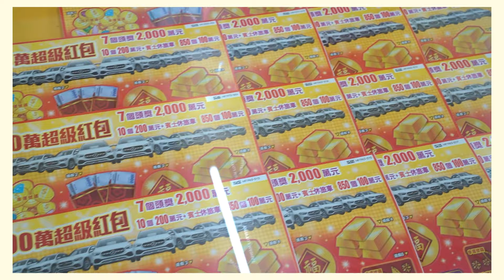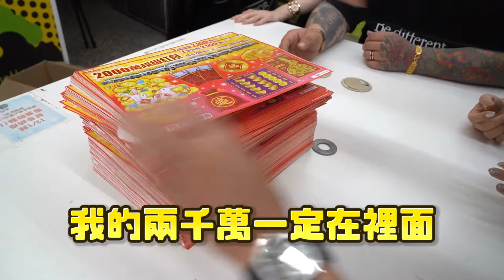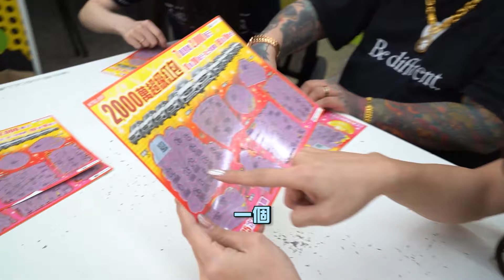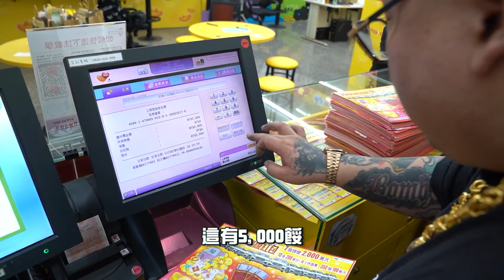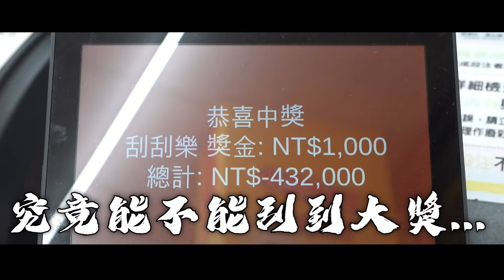200萬直接包店！挑戰刮刮樂的極限回本傳說！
蹦闆個人FB🔗
蹦闆個人IG🔗
伊果國外精品代購官方FB🔗
伊果國外精品代購官方IG🔗
蹦闆遊戲俱樂部(LINE)🔗